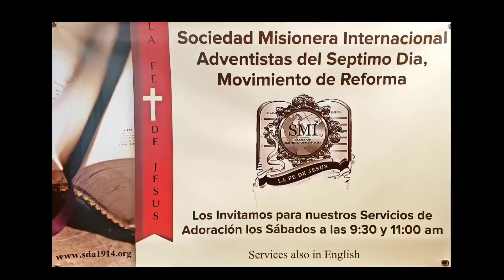God of Life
Hermano Thomas Ramirez en Español. Sister Athai with English translation